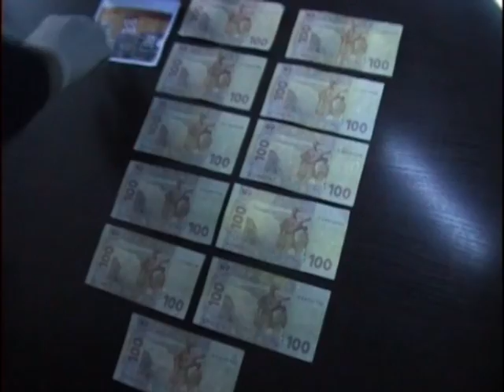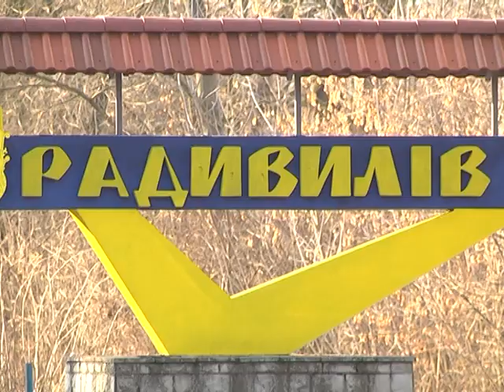Надзвичайна ситуація від 22.09.2016